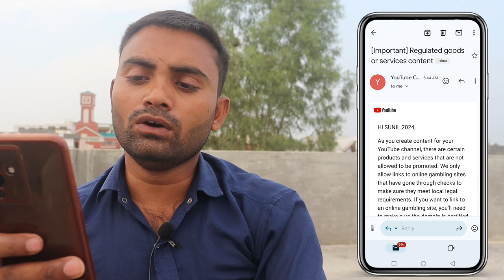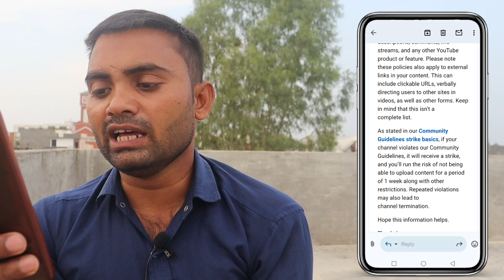[Important] Regulated goods or services content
Video related